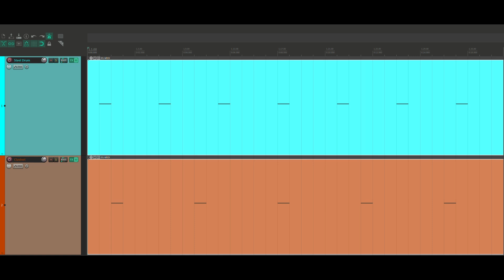Exploring the Connection Between Mathematics and Music | The Chinese Remainder Theorem & Polymetres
In this video, I delve into the intricate relationship between mathematics and music, showcasing how the Chinese Remainder Theorem can be applied to calculate polymetres—a key concept in progressive music. As a mathematician and musician, I explore the beauty of these two disciplines and I am (recreationally) interested in how they intersect in fascinating ways.

About Me:
I'm Will Troiani, a mathematician, musician, and creator of Obdurate, a performance art piece celebrating progressive music. My research spans algebraic geometry, mathematical logic, and theoretical computer science.